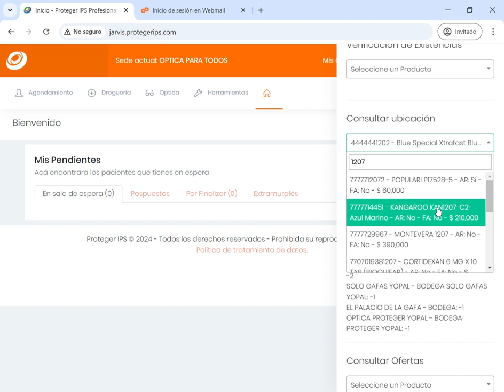🔍 ¡Encuentra tus productos en segundos!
🚀 ¿Problemas para ubicar tus monturas o lentes? Te mostramos cómo hacerlo rápido y fácil desde el sistema. 🛠️ Escanea el código de barras y descubre su ubicación exacta y el precio con descuentos aplicados. ¡Hazlo todo en un solo clic! 💥